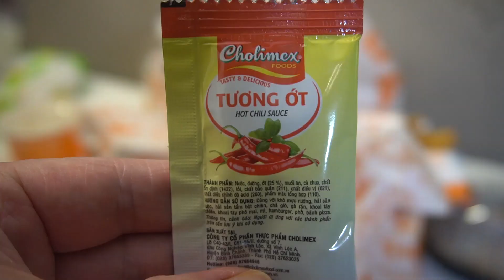How Does POPEYE'S CHICKEN Compare in Vietnam?!?!